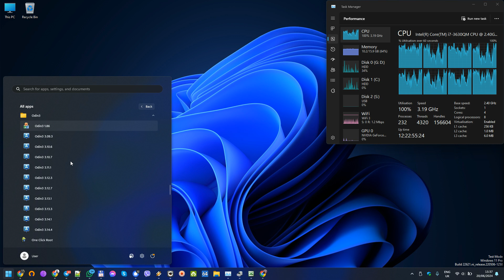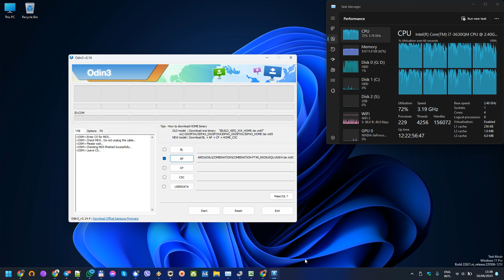Samsung SM-R835U Galaxy Watch Active 2 download COMBINATION firmware R835USQU1ASK4 r835u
Samsung SM-R835U Galaxy Watch Active 2 download COMBINATION firmware R835USQU1ASK4

COMBINATION-FT40_R835USQU1ASK4.tar.md5